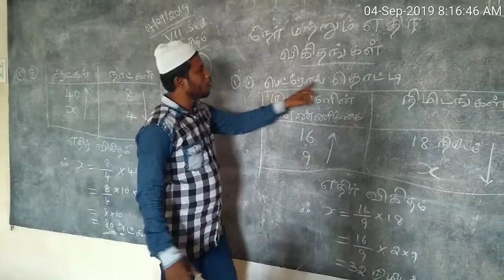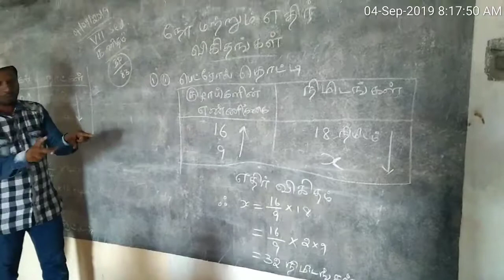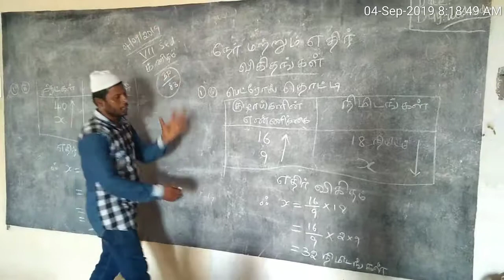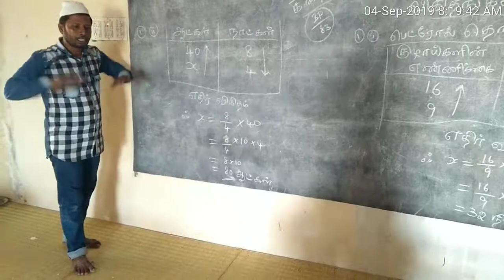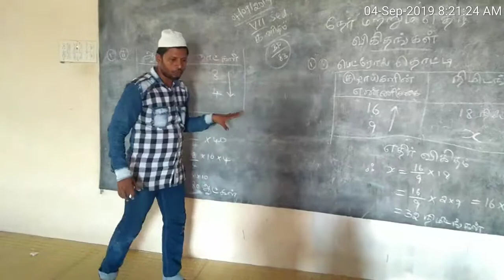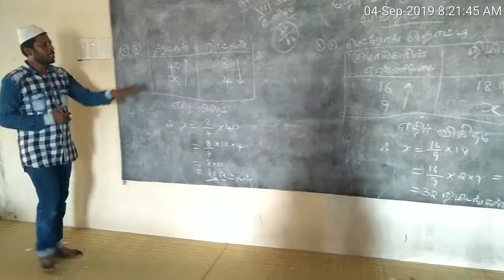EMD Study Centre PALLAPATTI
Easy Maths Department